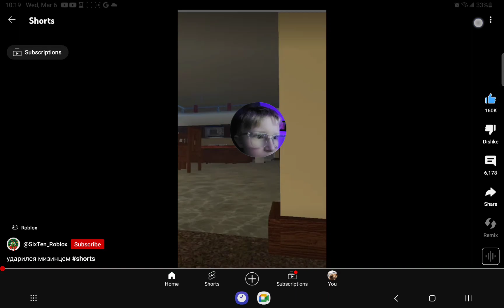March 9, 2024